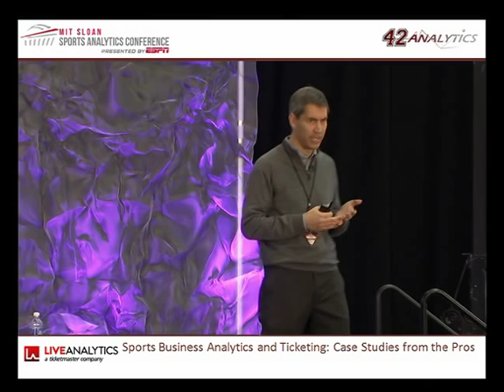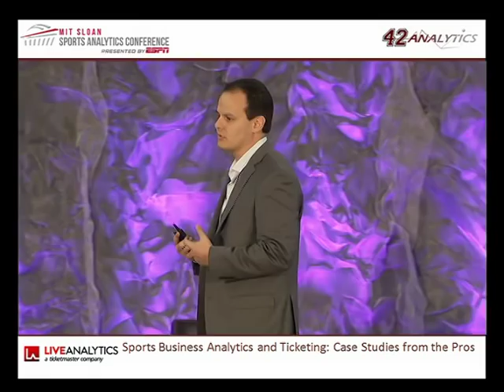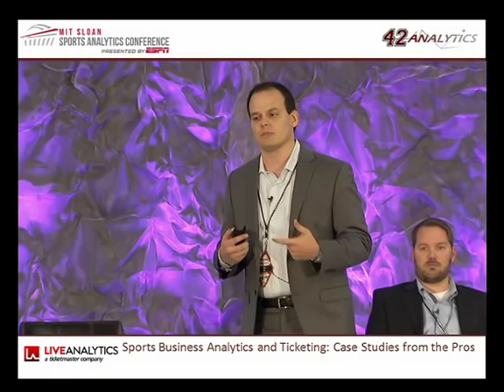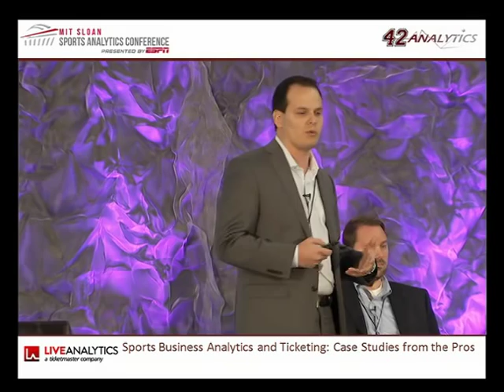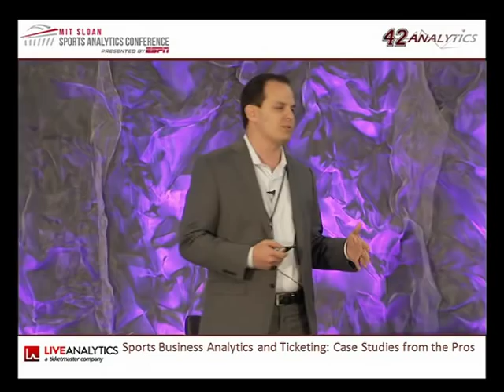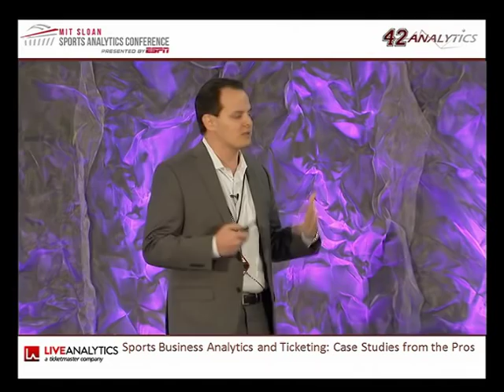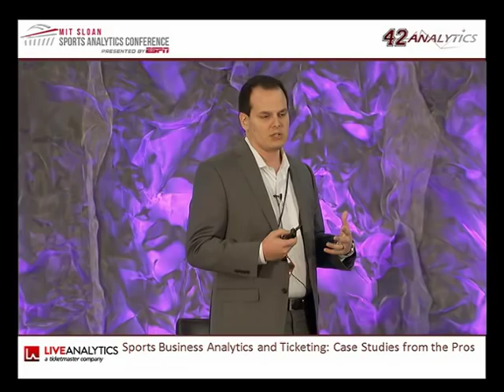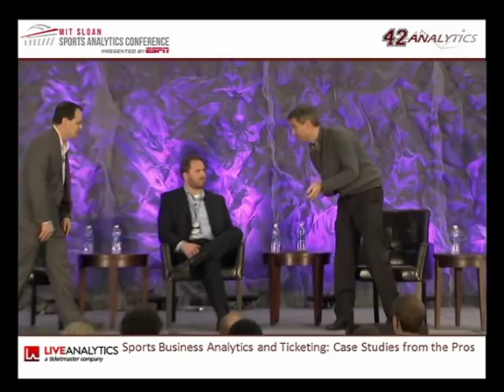SSAC13: LiveAnalytics: Sports Business Analytics and Ticketing -- Case Studies from the Pros